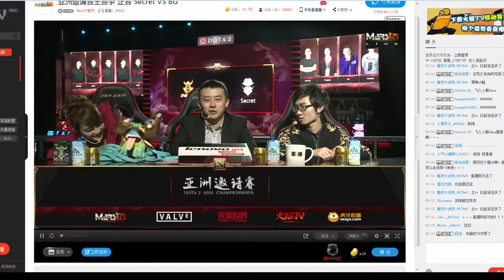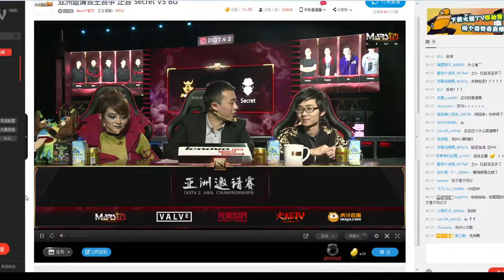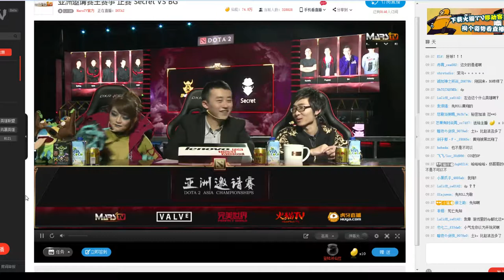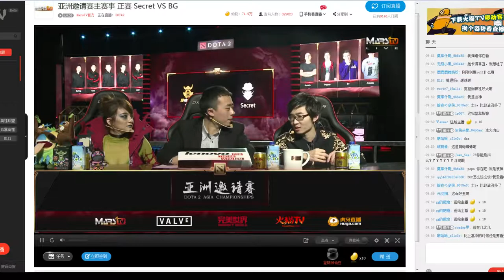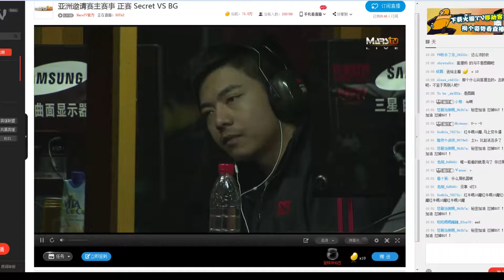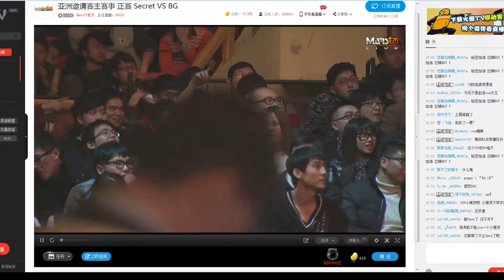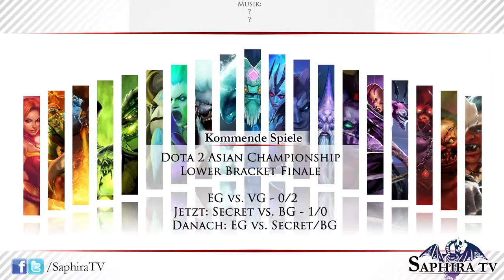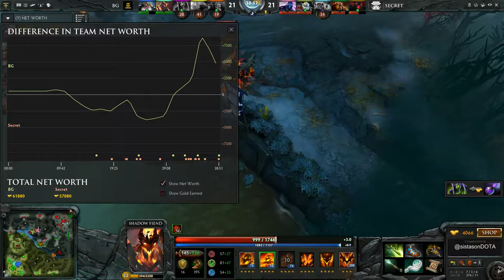DAC 2015 LB Finale - BG vs. Secret - Game 2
Dota 2 Asian Championships 2015 - Lower Bracket Finale
Big God vs. Team Secret - Game 2

Caster: @sistasonDOTA
End of Draft: 28:08